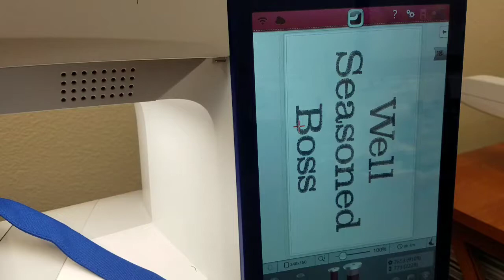Funny Apron, Well Seasoned, Boss, CEO, CFO, CFP, Custom Retirement, Personalize Birthday, AGFT 032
Funny Apron, Well Seasoned, Boss, CEO, CFO, CFP, Custom Retirement, Personalized Birthday Gift, Dad, Mom, Full Long With Pockets, agft 032